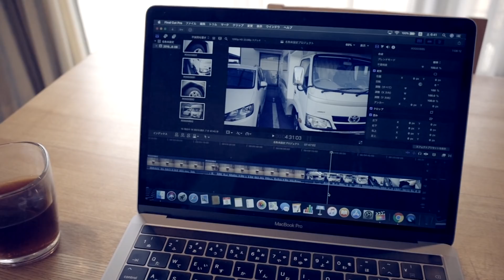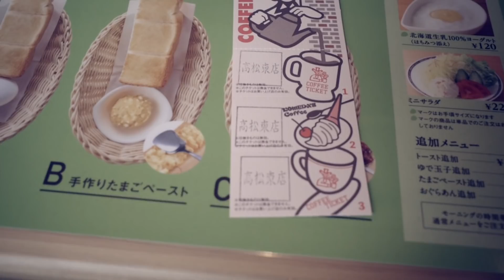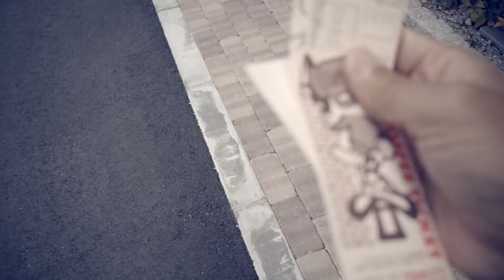RICOH GRⅢ VLOG キャンピングカー ZiL520のメンテとFCPX再インストール #291 [FHD]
キャンピングカー「ZiL520」のメンテナンスを行いました。
左右のドッグライトが点灯しないのを確認したのでLEDが届き次第作業します。

動画編集で使用しているFCPXが最近よくフリーズするので再インストールを行いました。
今のところ問題なく動いています。

今回はRICOH GRⅢをレトロに設定して撮影しています。

Leica D-LUX7
SONY α6400
SEL1018 SONY E10-18mm F4 OSS
SELP1650 SONY E16-50mm F3.5-5.6 OSS
RICOH GRⅢ
peak design エブリデイ バックパック 20L
peak design POV-2